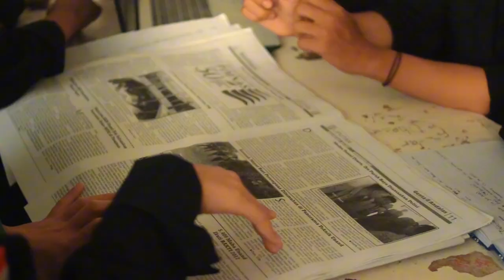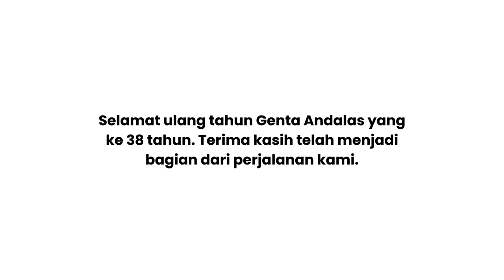Ulang Tahun Genta Andalas ke-38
Saat ini, tepat pada tanggal 16 Oktober 2024 Genta Andalas sudah berusia 38 tahun. Selamat ulang tahun Genta Andalas, terima kasih telah menjadi bagian dari perjalanan kami.

Talent : Pengurus Genta Andalas Periode 2023/2024
Voice Over : Nabila Annisa
Videografer : Nabila Annisa